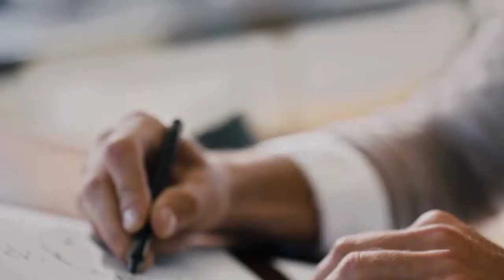Cross Helmet || Official trailer video || TonTUF